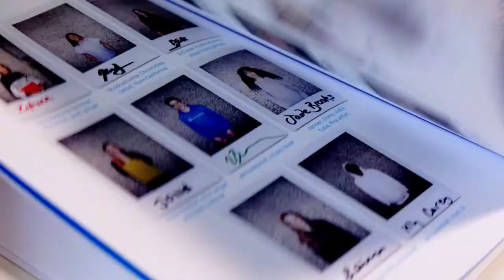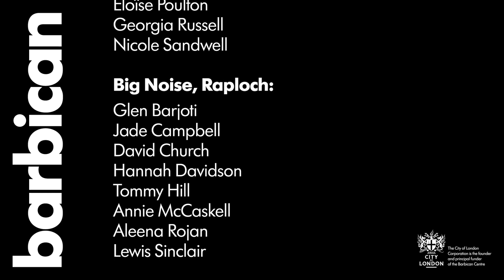Tuning Into Change: A Youth Manifesto for the Arts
42 young creatives from London, Los Angeles, Gateshead, Scotland and Bristol have created Tuning into Change: A Youth Manifesto for the Arts.